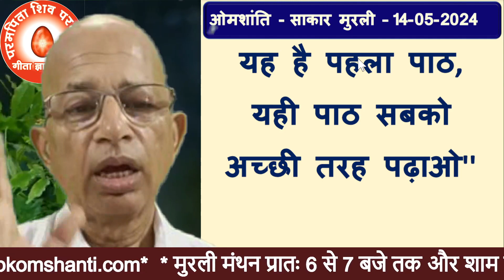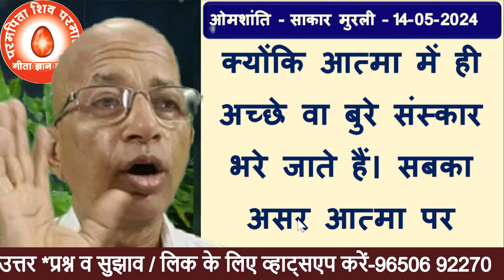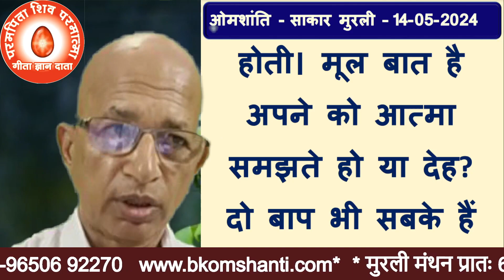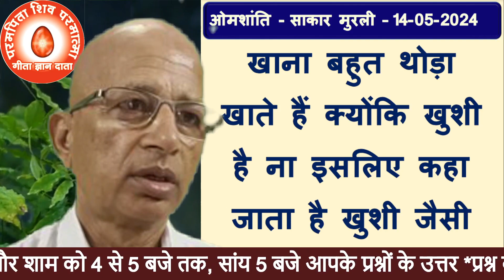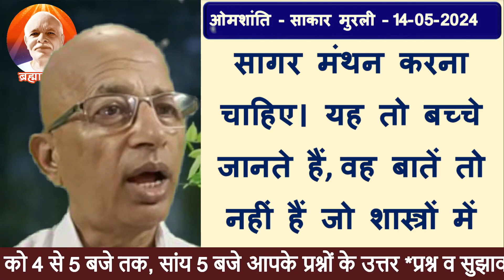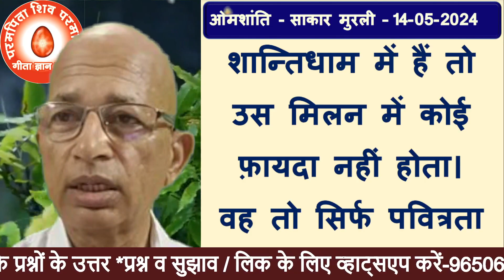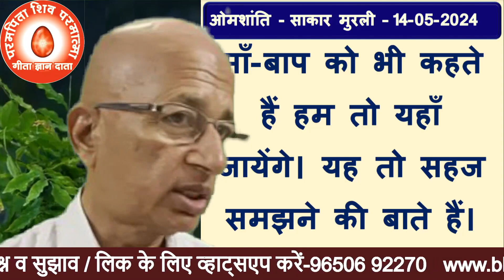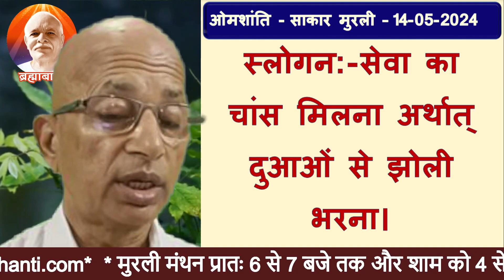14-05-2024 | आज की मुरली | brahma kumaris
ओम शांति आज से प्रातः 6:00 बजे और शाम को 4:00 गूगल मीट पर आप मुरली में जुड़ सकते हैं जिसमें केवल बी के भाई बहन जुड़ सकते हैंआप भी सीधी ग्रुप में मुरली सुनना चाहते हैं तो नीचे दिए गए लिंक से आप जुड़ सकते हैंमुरली सुनते हुएआप अपने प्रश्न भी पूछ सकते हैं l प्रातः 6:00 मुरली हम गूगल मीट पर सुनेंगे वही यूट्यूब पर भी लाइव चल रही होगी l जो गूगल मीट पर नहीं मिल सकते वह यूट्यूब पर भी इसे देख सकते हैं,और अपना प्रश्न यूट्यूब की चैट बॉक्स में लिख सकते हैं l बी के डॉक्टर सुरेंद्र शर्मा 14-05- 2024 | आज की मुरली | Brahma Kumaris
bk murli,
aaj ki murali,
today murli,
today's murli,bkmurli,
daily murli,
hindi murli,
todays murli,